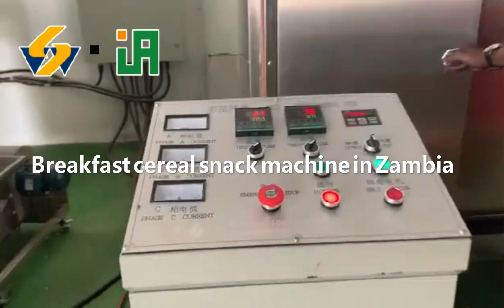Sunward Double Screw Extruded for Corn Flakes Plant Puffed Breakfast Cereal Production Machinery